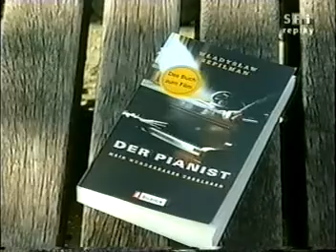Schweiz Nachrichten Szpilman